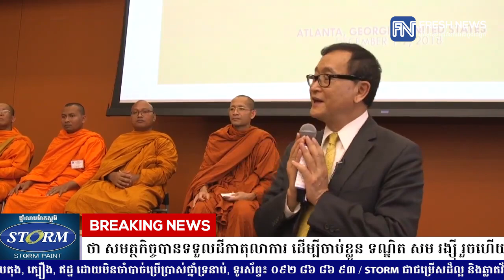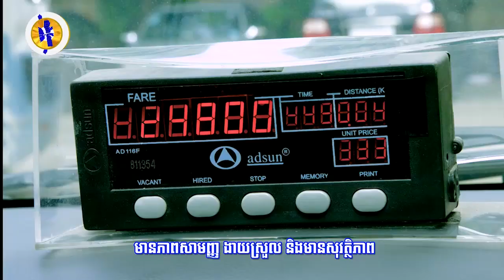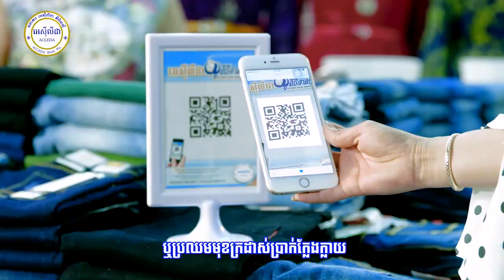សម្តេចក្រឡាហោម ស ខេង បញ្ជាក់ជាថ្មីថា សមត្ថកិច្ចបានទទួលដីកាតុលាការ ដើម្បី...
សម្តេចក្រឡាហោម ស ខេង បញ្ជាក់ជាថ្មីថា សមត្ថកិច្ចបានទទួលដីកាតុលាការ ដើម្បីចាប់ខ្លួន ទណ្ឌិត សម រង្ស៉ី រួចហើយ